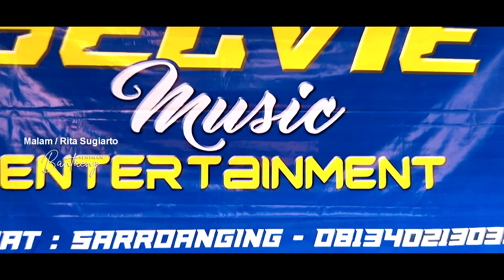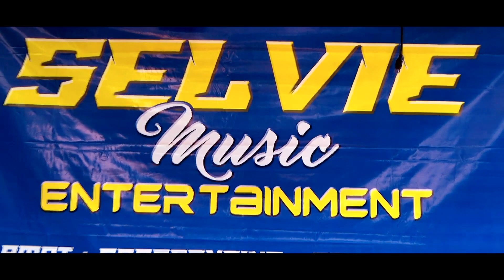Malam (Rita Sugiarto) SELVI LIVE Mappilawing, Eremerasa, Kabupaten Bantaeng, Wedding Lukman & Sofi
HANYA UNTUK DOKUMENTASI . . .!
judul                 : Malam
Dipopulerkan  : Rita Sugiarto

SELVI LIVE Mappilawing, Eremerasa, Kabupaten Bantaeng, Sulawesi Selatan 92415
Wedding Lukman & Sofi rumah Kediaman Bapak Dammu / nyonya Tuni
Lagu Malam Rita Sugiarto
Masih Banyak kekurangan di dalam konten kami.
kami semata mata hanya ingin berkretif
dan membantu mendorong semangat para seniman Untuk Berkarya.
Terima kasih.

Agar kami semakin Bersemangat untuk memberikan konten konten yg bermanfaat